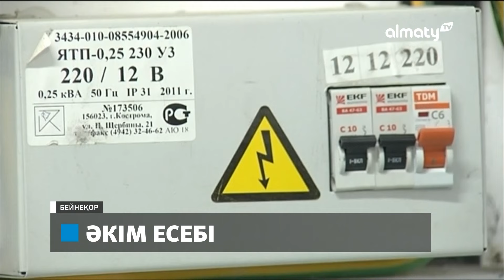Алматы әкімі Ерболат Досаев Түрксіб ауданы тұрғындарымен кездесті